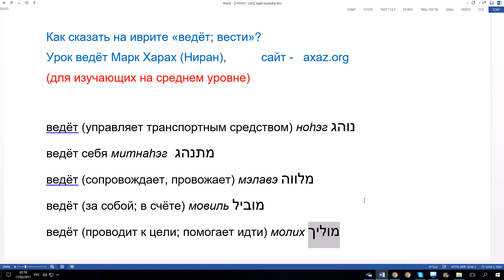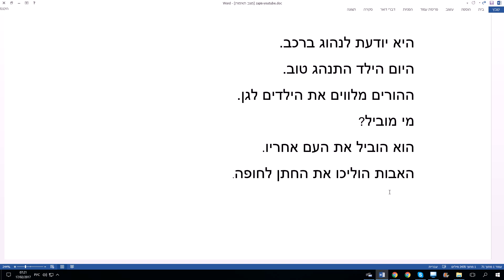315. Как сказать на иврите "ведёт, вести". Рассказывает Марк Харах (Ниран)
Уроки иврита по скайпу.